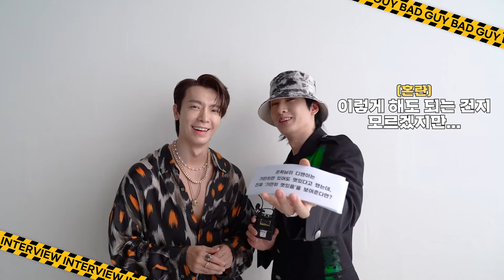SUPER JUNIOR D&E - BAD GUY INTERVIEW @ 'B.A.D' MV SHOOT